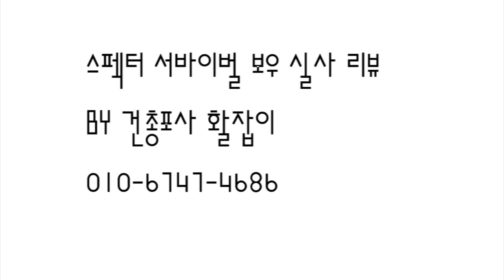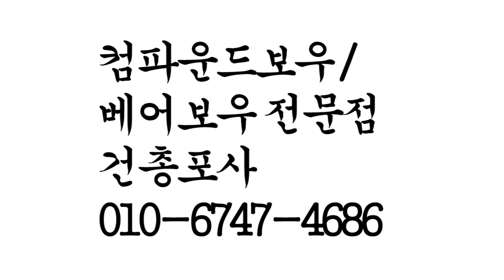스펙터 서바이벌 보우 실사 리뷰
많이 재미지네요..ㅎㅎㅎ